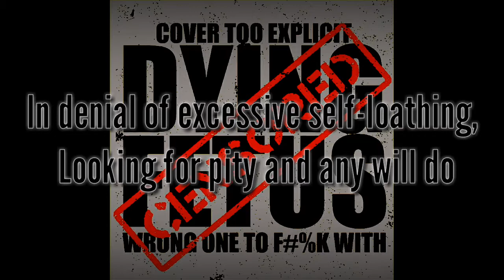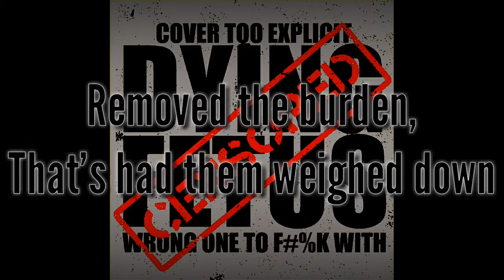Dying Fetus - Reveling In The Abyss Lyrics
I neither own the album, logos nor songs used un this video. They correspond to their respective creators